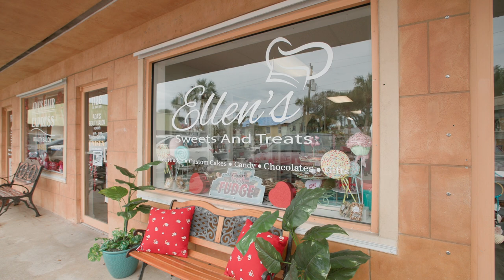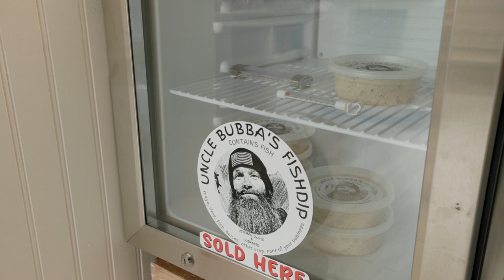Featuring Sebastian's Local Business: Ellen's Sweets and Treats!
Just in time for Valentines Day!! This week's video is extra sweet! I popped into Ellen's Sweets & Treats bakery to share some great information about what she offers the Sebastian and surrounding community, and honestly, so snag some treats for my sweet tooth!

Ellen is lovely, her shop smells devine, and her sweets are both creative and delish! We are so happy to have visited her beautiful shop and we hope you stop in the next time you're nearby!

Ellen's Sweets & Treats
Location: 1124 US Hwy 1, Sebastian, FL, United States, Florida
Bakery Hours: Wednesday - Saturday 11am-5pm (subject to change)

And if you're looking for information about real estate or homes for sale in the Vero Beach, Sebastian, and surrounding areas, leave me a comment below 👇  or you can reach out to us directly!
-- whatever works best for YOU!